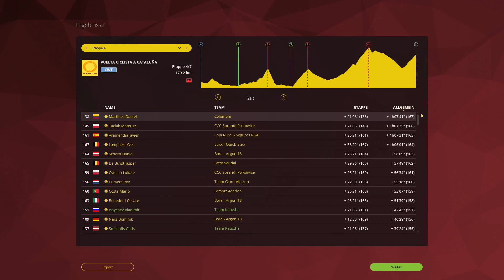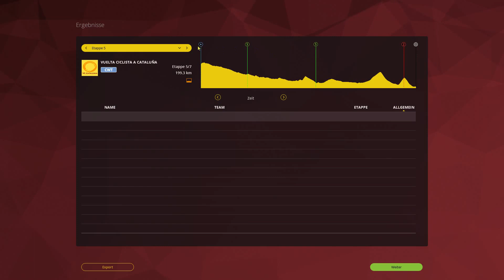Let's play Pro Cycling Manager 2015 #47 - 4. Etappe Vuelta Ciclista a Cataluna [Full HD | Deutsch]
Hallo Freunde des Sports und der gepflegten Unterhaltung.